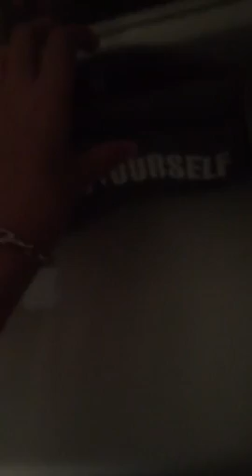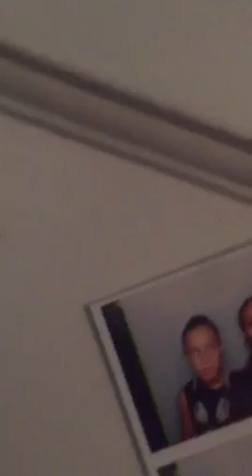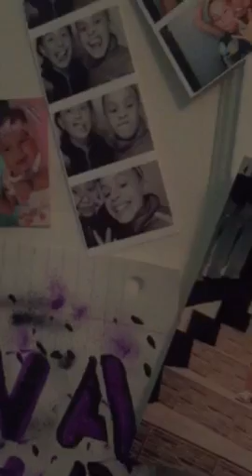Part 1 of my room TOUR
Hey guys so this is my part 1 STAY TUNE for part 2 Alondra's YouTube is : beauty.by Beth

Follow my musically which is rican_bae